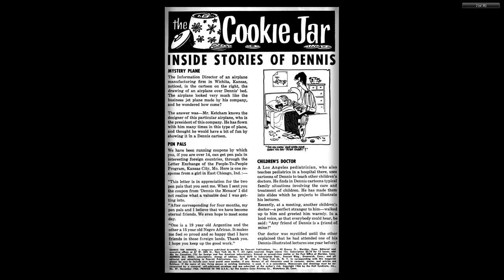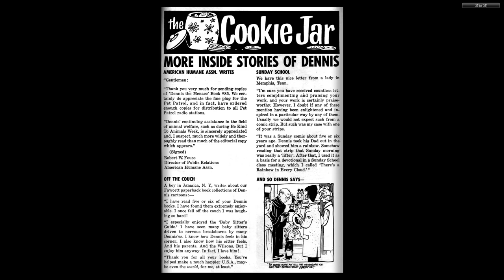Dennis the Menace 087 Fawcett Nov 1966